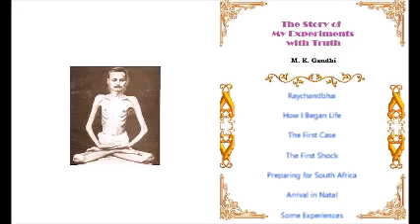The Story of My Experiments with Truth 5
This does not belong to me
I got this video from Suryanarayana MV youtube account
M. K. Gandhi AN AUTOBIOGRAPHY   OR   The story of my experiments with truth TRANSLATED FROM THE GUJARATI BY MAHADEV DESAI